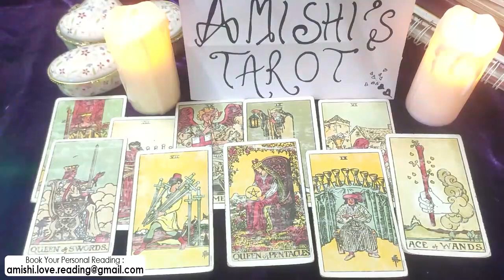Leo Tarot Love Reading January 2022 💓 💖 | Your Ex is Dying...!